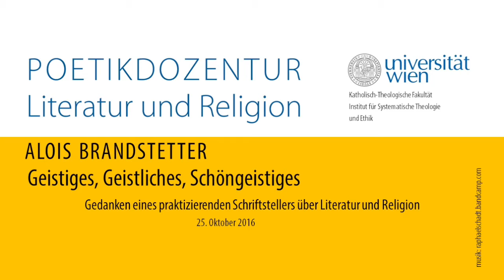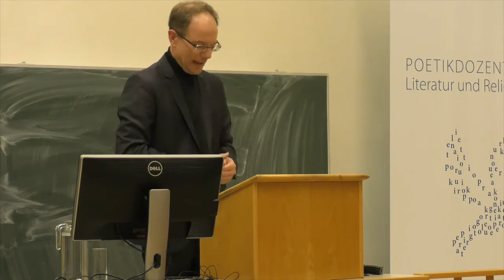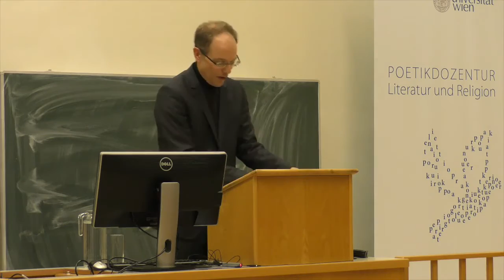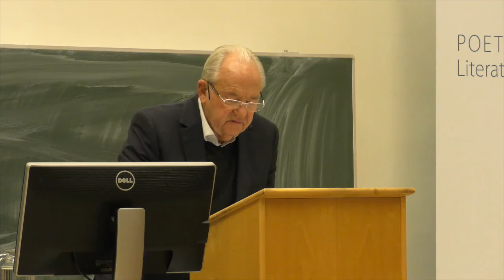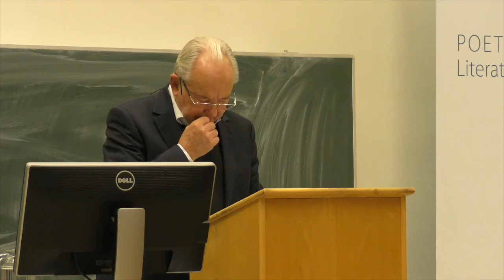Poetikvorlesung von Alois Brandstetter am 25. Oktober 2016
"Geistiges, Geistliches, Schöngeistiges. Gedanken eines praktizierenden Schriftstellers über Literatur und Religion"
Einführung: Jan-Heiner Tück

"Poetikdozentur Literatur und Religion"
Katholisch-Theologische Fakultät der Universität Wien

Kamera & Schnitt: David Friesacher